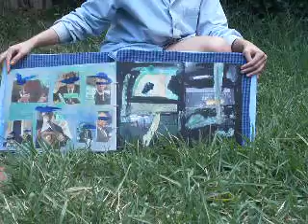Cuaderno de Artista Carmen 2º bbaa 2011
Cuaderno de Arista, Color II
Jardín de mi casa
BBAA Málaga
2011